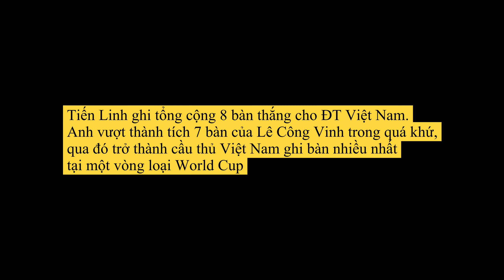NHÌN LẠI HÀNH TRÌNH CỦA ĐỘI TUYỂN VIỆT NAM TẠI VÒNG LOẠI WORLD CUP 2022 I Bongdalu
bóng đá việt nam,thể thao việt nam,Bongdalu,đội tuyển việt nam world cup,đội tuyển việt nam vòng loại world cupđội tuyển việt nam